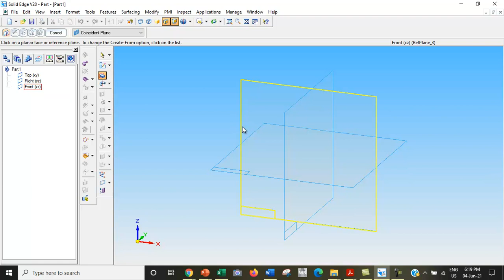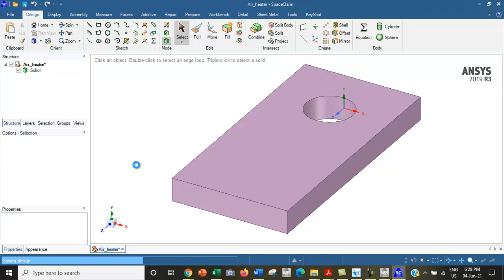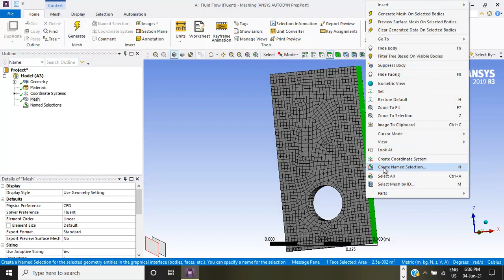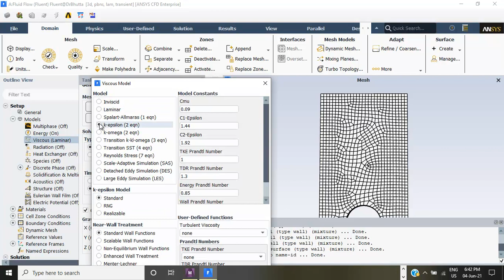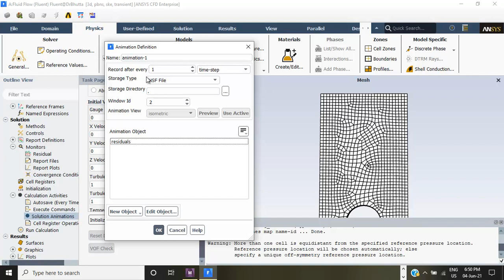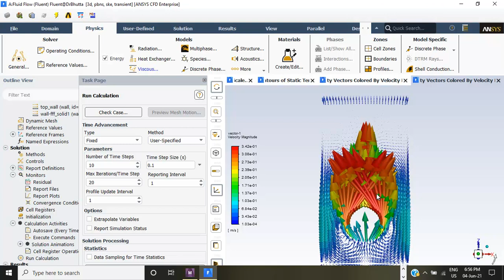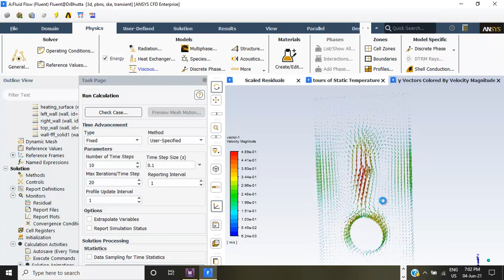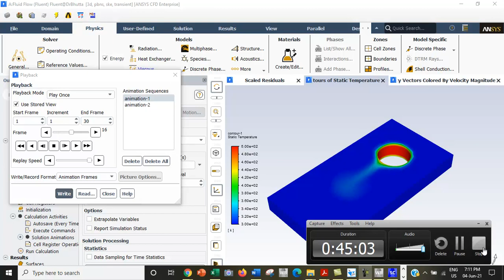Exercise 4 Air Heater | ANSYS Fluent | fluid dynamics tutorial | CFD | Mechanical Engineering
In this video, we have conducted our exercise/lecture 001 of how to make/design a 3D mixing pipes in ANSYS Fluent with the help of fluent, fluid dynamics, computational fluid dynamics workbench commands. This Exercise is presented to you by one of the renowned Mechanical Engineering scholar Prof. Dr. Muhammad Mahmood Aslam Bhutta also known as Dr. Bhutta.